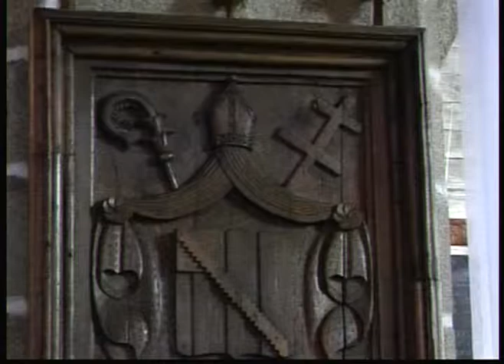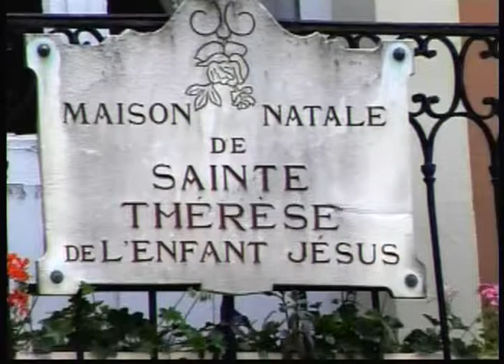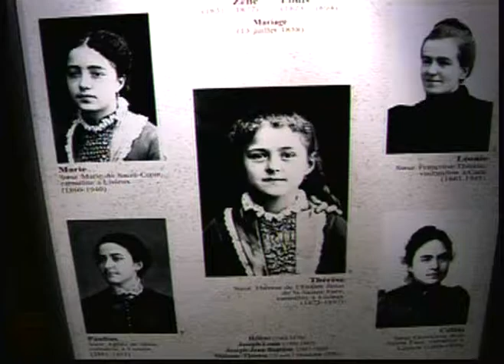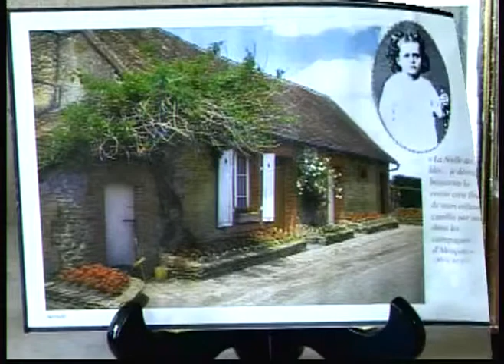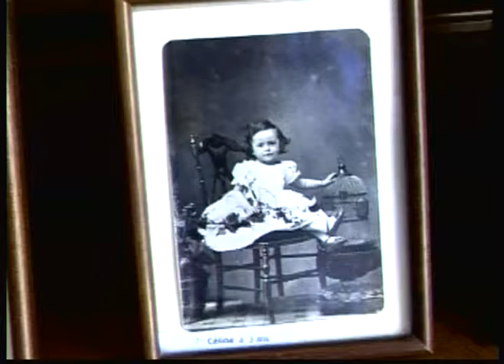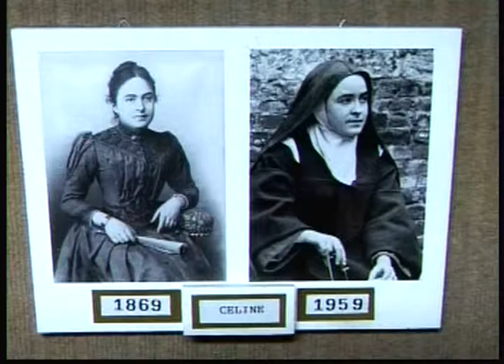ATC France 2005 #4